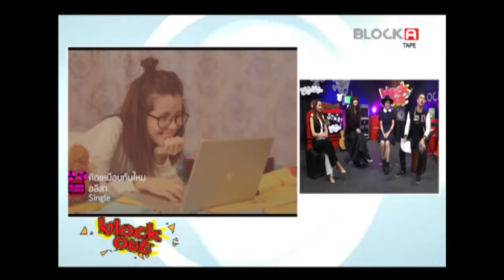LalaBelle ศิลปินหญิงคนแรกของค่าย SonicBoom By Block Out